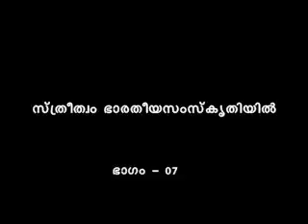Streetwam Bharatiya Samoohathil-7.